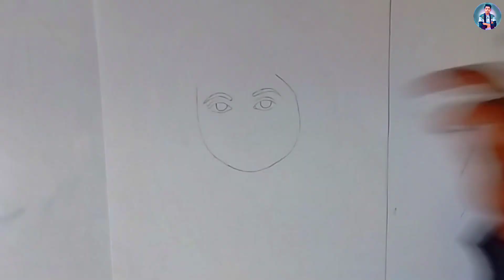Drawing Krishna || Lord Krishna Drawing || How to draw Krishna (भगवान कृष्ण का चित्र)draw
MATERIALS USED:
Poster Colours (Mont Marte Acrylic Paint Set 24 Colours 36ml) :

Apsara Glass marking Pencils :

Staedtler Black Pencils

Staedtler Graphite (Pack of 12):

White Charcoal Pencil

Paper Gray Toned

Tombow Mono Zero Eraser:

Kneaded Eraser

Blending Stump

Soft Bristle Brush

Overhead Camera/Phone Mount:

Camera: iPhone XS Max (records at 4K 60fps, edited into 1080p)